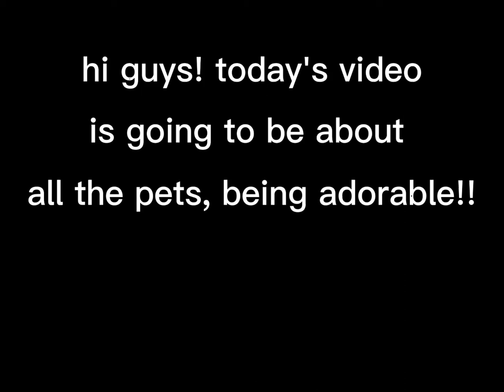44 seconds of everyone being adorable!!